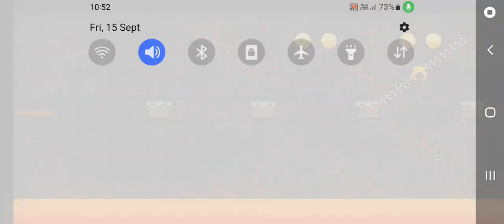15 September 2023(2)